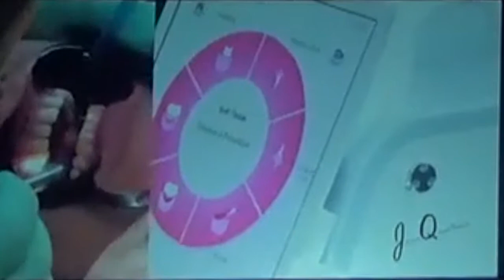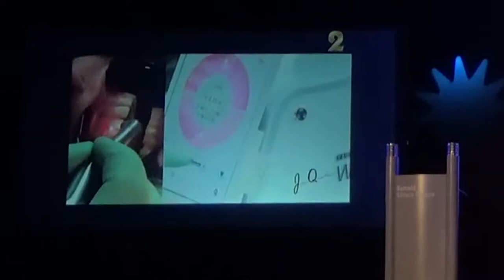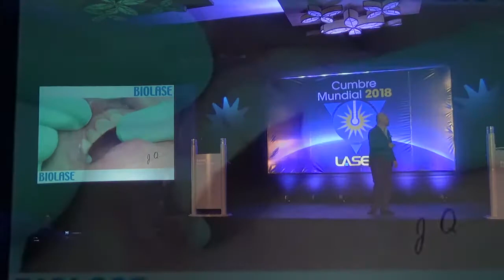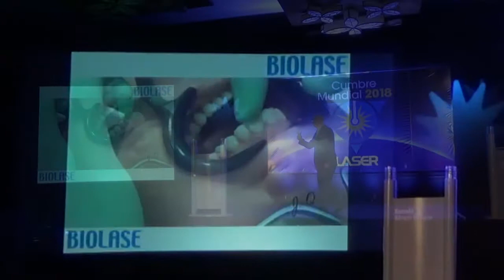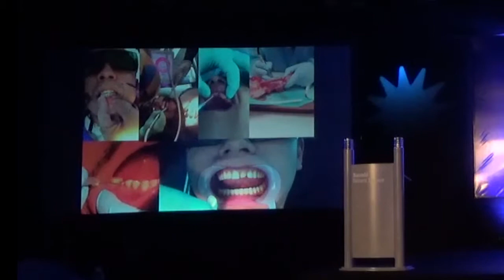DTV - El Altavoz | Episodio 3 (3ª parte)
Conferencia integra del Dr. Jairo Quintana, experto en Odontología Digital, en el marco de la 3ª Cumbre Mundial Láser celebrada en Punta Cana. (3/3)